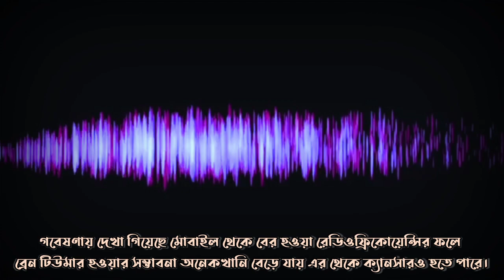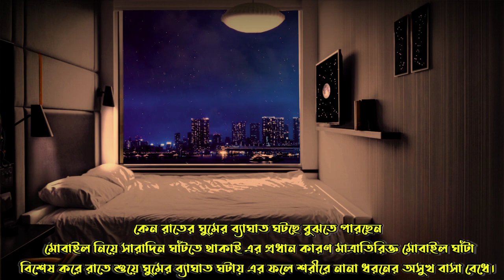মোবাইল ফোন ব্যবহার শরীরের জন্য কতটা ক্ষতিকর | Side Effects Of Using Mobile Phone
আজকের এই ভিডিওতে আলোচনা করব  মোবাইল ফোন ব্যবহার করলে কতটা স্বাস্থ্য ঝুঁকি  এবং শারীরিক সমস্যা হতে পারে
ভিডিওটি প্রথম থেকে শেষ পর্যন্ত দেখুন এবং এই ভিডিওটি দেখে এখনি সাবধান হয়ে যান ভিডিওটি যদি ভালো লেগে থাকে অবশ্যই একটি লাইক করুন এবং শেয়ার করে সবার মাঝে ছড়িয়ে দিন ধন্যবাদ।

We are stuck on our mobile phones all day long At present the mobile phone business is in the hands of everyone big and small People are getting used to mobile phones Young children leave playing and read with mobile phones At an age when they spend time with other books and mischief they are busy with mobile phone social media or games Due to this along with adults children are also affected by various diseases Let s know what kind of diseases you can get from mobile phone